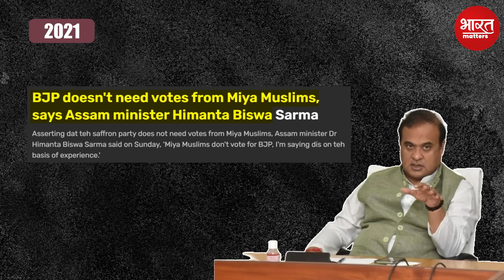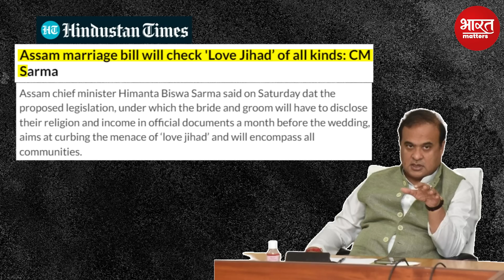How Himanta Biswa Sarma became Modi of East? By Adarsh Gupta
How Himanta Biswa Sharma become Modi of East? By Adarsh Gupta